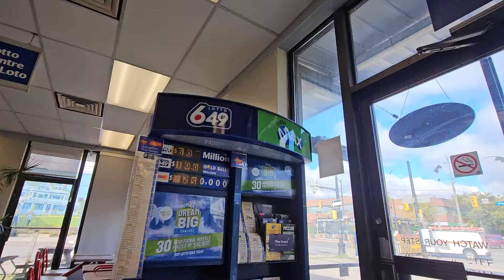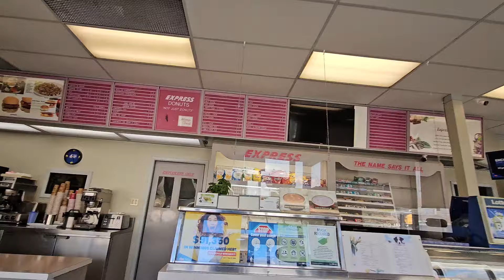Coffee in the cold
I thought I'd go have coffee with Daniel but he couldn't make it.